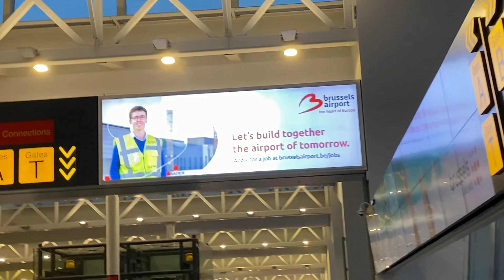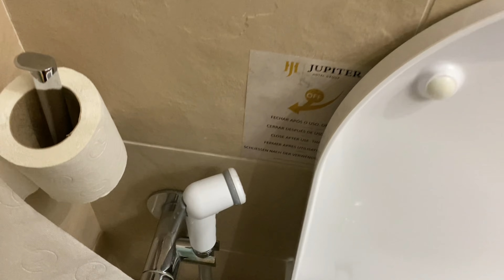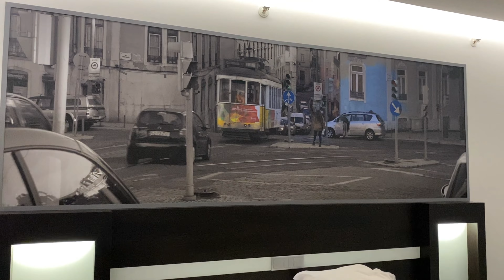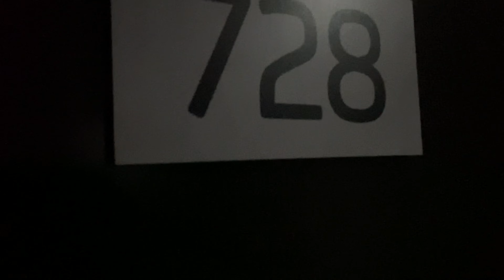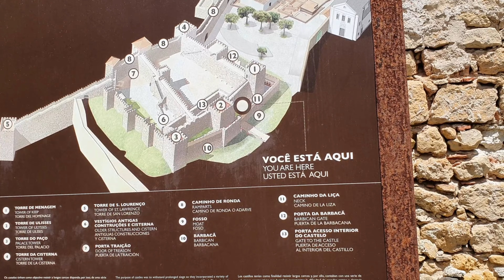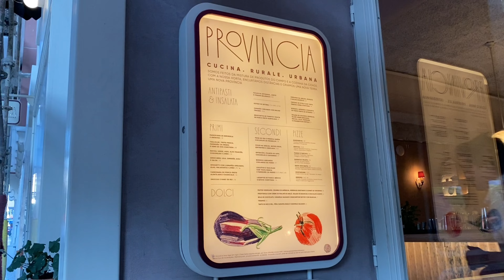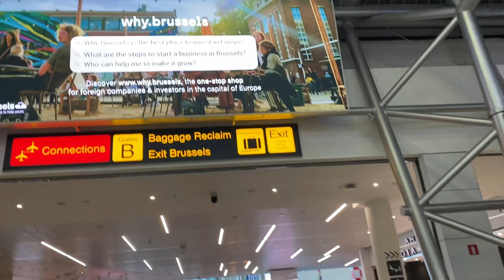Vlog #1 - My week in Lisbon (Portugal)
Hello everybody!

I went on vacation to Lisbon, Portugal. It was a great week in which we got to see a lot of the beauty that this amazing city has to offer. We've enjoyed our stay in Jupiter Lisboa Hotel and treated ourselves with lovely local food in small Lisbon restaurants.

Love!
Zee